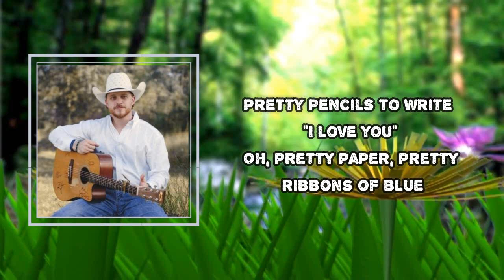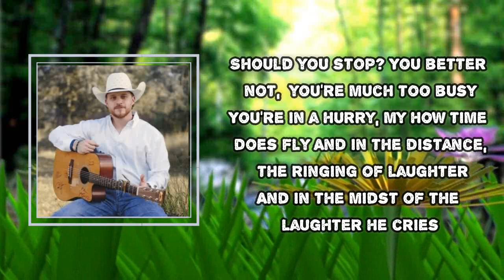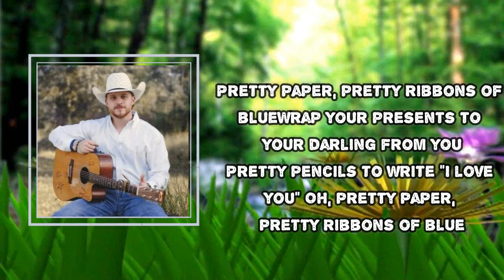Cody Johnson - Pretty Paper (Lyrics)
Pretty Paper

Pretty Paper Lyrics:
Pretty paper, pretty ribbons of blue
Wrap your presents to your darling from you
Pretty pencils to write "I love you"
Oh, pretty paper, pretty ribbons of blue

Crowded streets, busy feet hustle by him
Downtown shoppers, Christmas is nigh
There he sits all alone on the sidewalk
Hoping you won't pass him by

Should you stop? You better not, you're much too busy
You're in a hurry, my how time does fly
And in the distance, the ringing of laughter
And in the midst of the laughter he cries